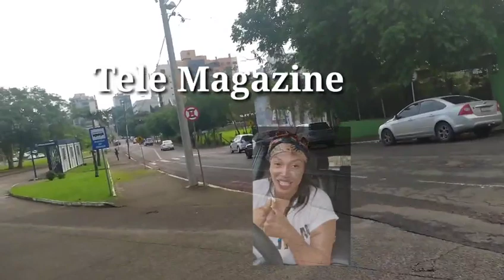Adelle frandefanm fe gro revelasyon sou j'en fi ki pral mouri sounet la,Eli t de manager a tap mouri